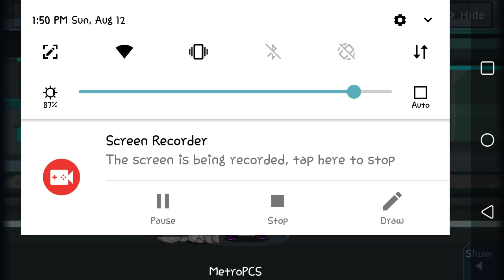Gacha studio is better :p